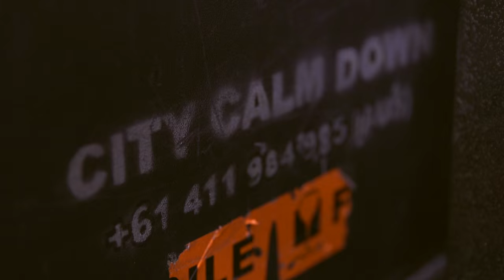Student Portals Street Party | New Academic Street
The Building 10 Student Portals, the first stage of the New Academic Street project to be completed, were officially launched with a Street Party in Bowen Street featuring City Calm Down and Philly.